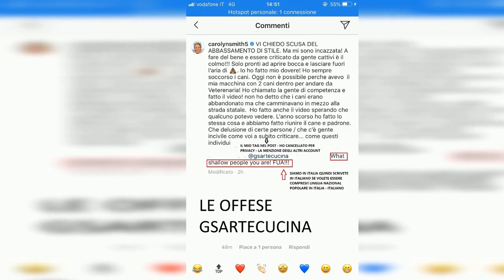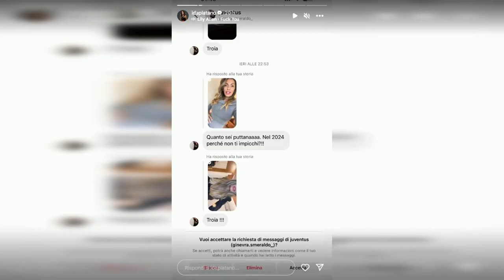SOLEIL SORGE ATTACCA I FAN: "DISGUSTOSI E INVIDIOSI DEL MIO SUCCESSO"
Soleil Sorge, influencer e personaggio pubblico, ha reagito in modo molto acceso a un errore commesso durante un live su Instagram. Durante un SuppliedBy, ha risposto accidentalmente a una domanda che lei stessa aveva posto, generando un equivoco innocente. Tuttavia, anziché ridere della situazione, ha deciso di sfogare la sua frustrazione attraverso una serie di storie su Instagram, attaccando coloro che hanno evidenziato il suo errore.

In una serie di storie, Soleil Sorge ha espresso la sua frustrazione, definendo coloro che hanno sottolineato il suo errore come "miserabili topi invidiosi del successo altrui". Ha dichiarato di avere una vita fantastica e ha criticato l'incapacità dell'Italia di gioire per il successo altrui, sottolineando la tendenza a distruggere ciò che è bello, intelligente e migliore.

La reazione di Sorge è stata così intensa che ha dedicato diversi minuti a esternare la sua rabbia, sottolineando di non tollerare più i sabotaggi e accusando un presunto sistema sanitario fallimentare. Ha inviato un messaggio a tutti i giornali di pettegolezzo e ai chiacchieroni che cercano di evidenziare i suoi errori, suggerendo loro di partecipare a una terapia di gruppo.

Inoltre, Soleil Sorge ha rivelato di aver ricevuto numerosi insulti privati tramite messaggi diretti su Instagram. La sua reazione ha suscitato reazioni contrastanti tra i suoi follower e ha generato un dibattito sul modo in cui gestire le critiche e gli errori nelle piattaforme social.